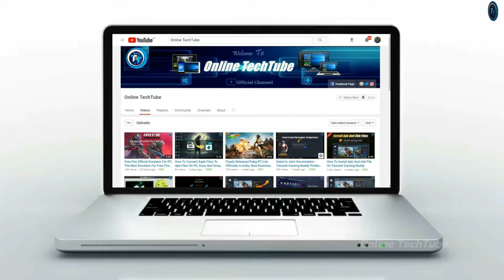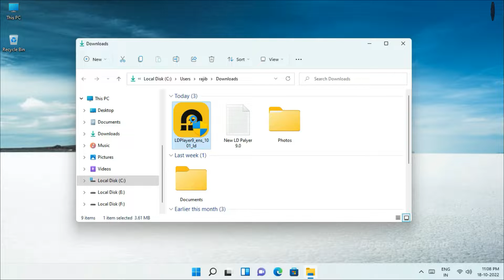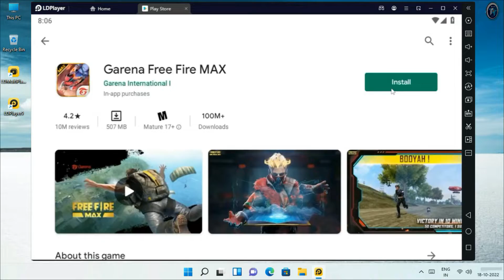LD Player 9.0 How To Download & Install, Best Emulator For Low-End PC (64-bit)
LDPlayer 9: Play Android Games Faster, Smoother & in Higher FPS  on PC with lower CPU & GPU consumption.

• ANTI-PIRACY WARNING.